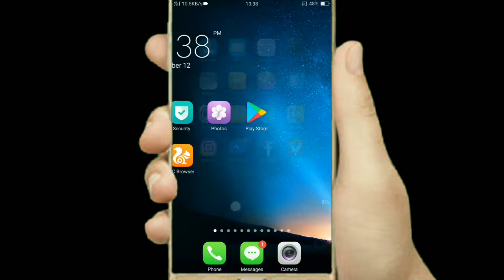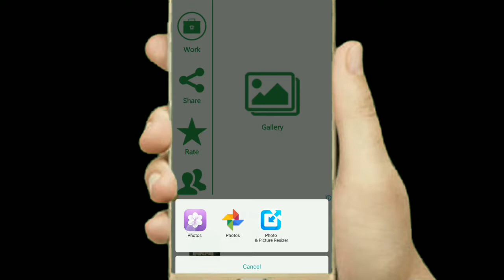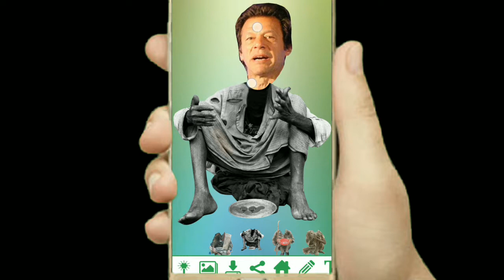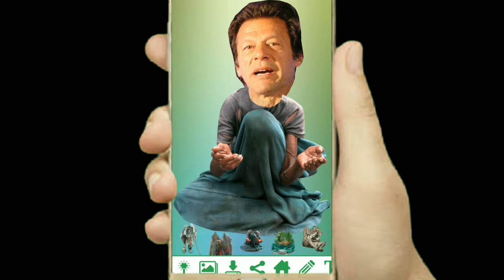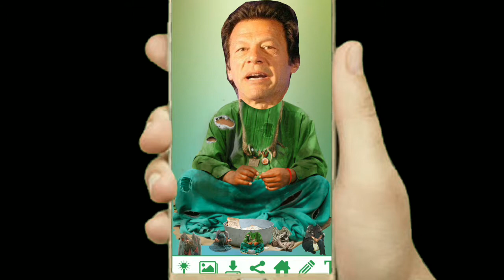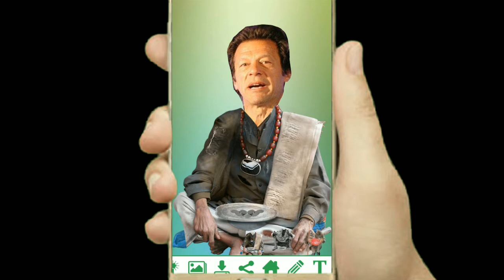How to make imran khan funny picturs,and make funny pictures on android,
How to make funny pictures on android,How to make funny pictures on facebook, Funny photo editor, Funny photo editor video, Funny photo editor for pc, Photo editor 2018 app, How to make funny photos from your mobile,